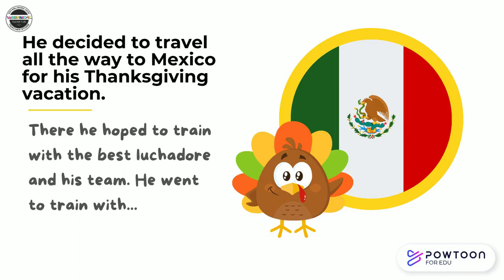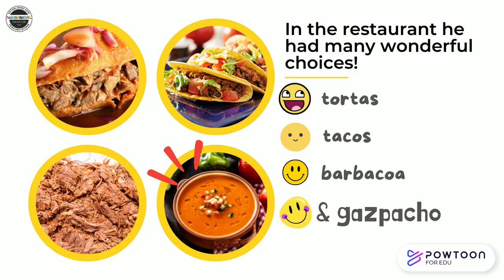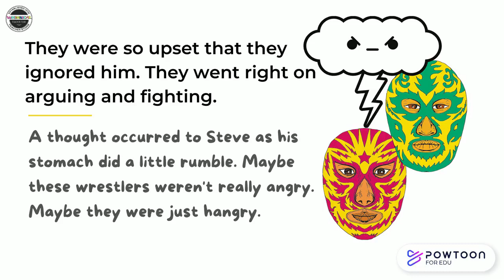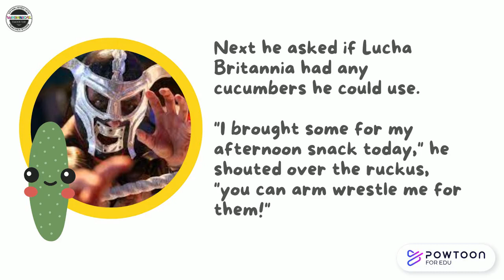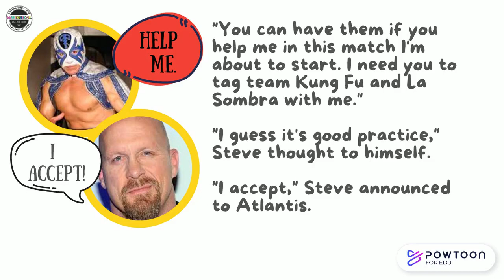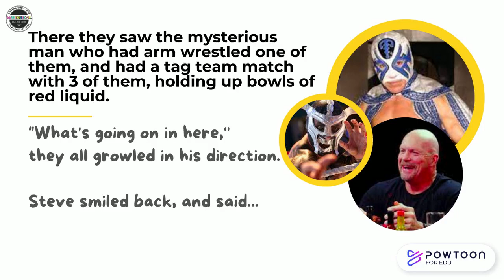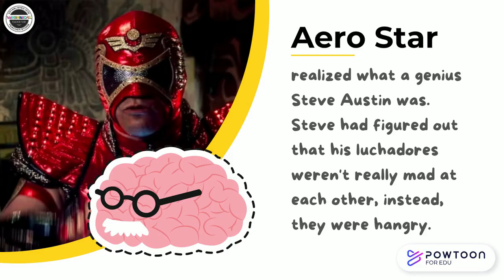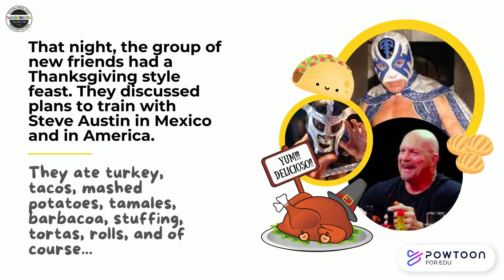Stone Cold Soup a new Thanksgiving classic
This fun twist on Stone Soup was written to be inspiration for your next compare contrast reading project during the Thanksgiving season. Use it as a mento text to show your class how to write their own version of a narrative story by re-writing a classic tale.
Have your kids persuade readers to try their feast. Maybe it will include gazpacho.